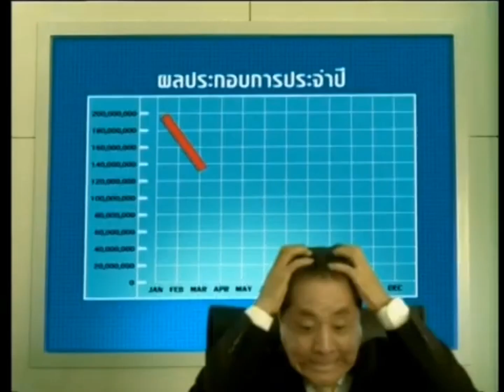January 22, 2023